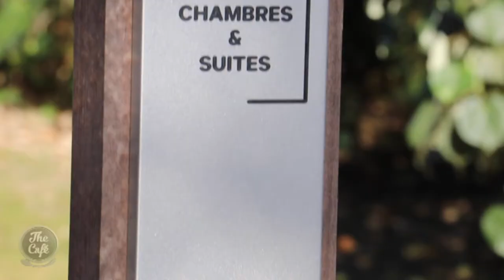Debbie Explores Even More of New Caledonia